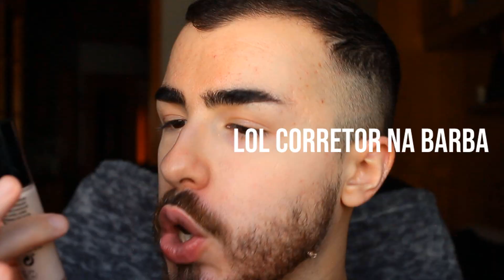TESTEI TODA A MINHA COLEÇÃO DE CORRETORES.... | Vlad Bathory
OLÁ PESSOAL!!
Hoje vou partilhar com vocês a minha colecção de corretores e como eles se comportam individualmente na minha pele...!

✔ PEOOPLE: lord_vladbathory

PRODUTOS MENCIONADOS:
- Catrice Liquid Camouflage Concealer